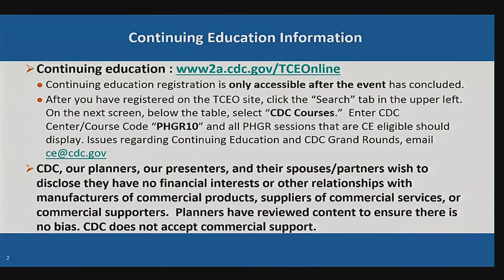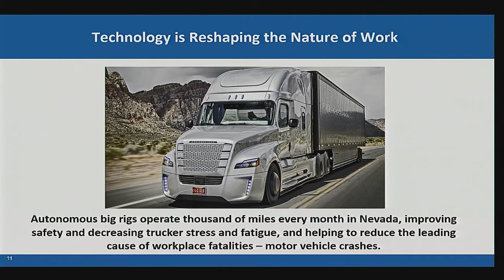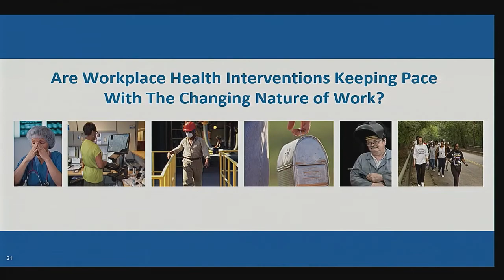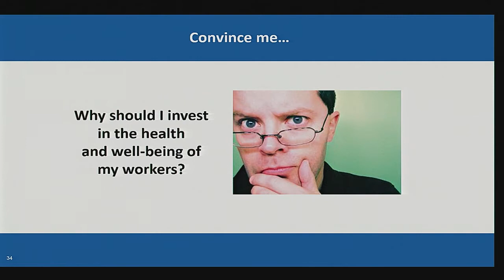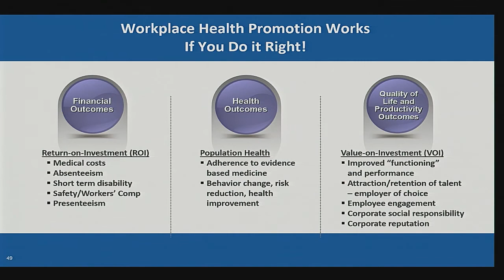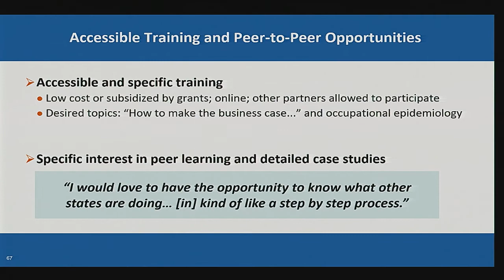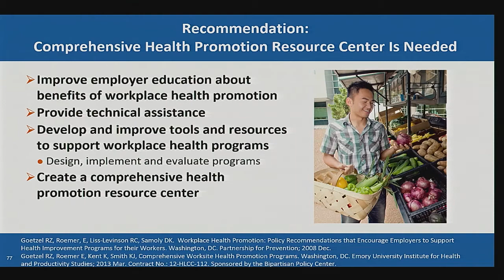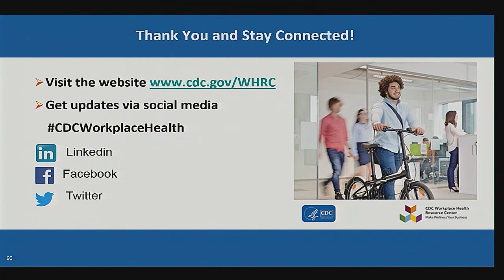New Frontiers in Workplace Health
Work-related injuries and stress are increasing!

Each year, more than 4,500 deaths occur from work-related injuries and 10%–20% of all cardiovascular diseases among working-age people are work-related.  Work-related stress is the leading workplace health problem and a major occupational health risk, ranking above physical inactivity and obesity.